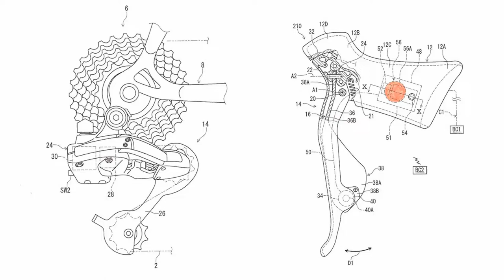SPOILER NUOVO SHIMANO DURA ACE 12 RAPPORTI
Spoiler del nuovo gruppo shimano dura ace 12 rapporti wireless.